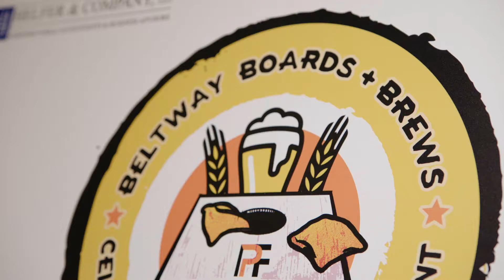1st Annual Beltway Boards & Brews Recap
Check out a quick recap of our inaugural Beltway Boards & Brews Celebrity Cornhole Tournament (PPFBBB). This fundraising event was held on Monday, October 22nd, 2017 in Baltimore, MD at the Baltimore Museum of Industry. Over 20 local celebrities and athletes attended such as Justin Tucker and Brandon Carr of the Baltimore Ravens, MLL star Paul Rabil and John Brenkus of ESPN.